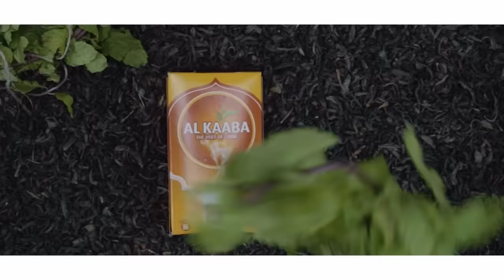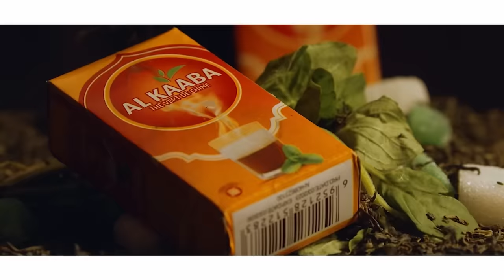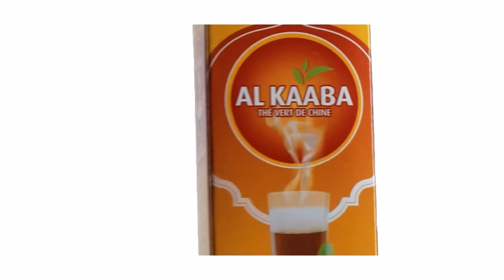Série - Kansinaw - Saison 1 - Episode 4 - VOSTFR